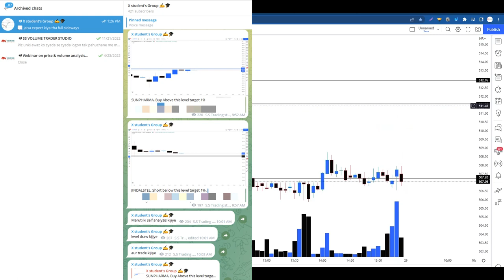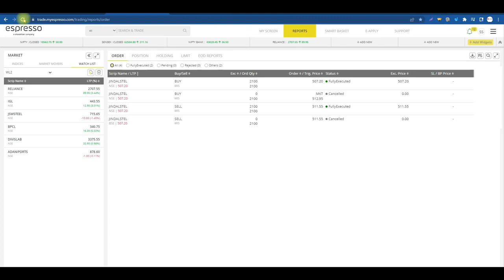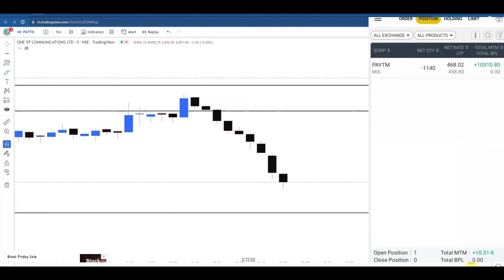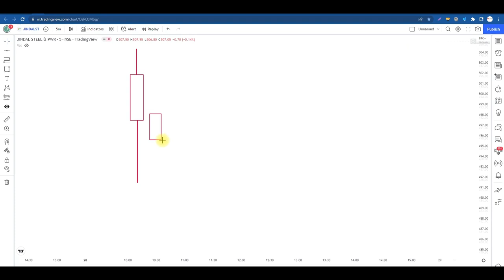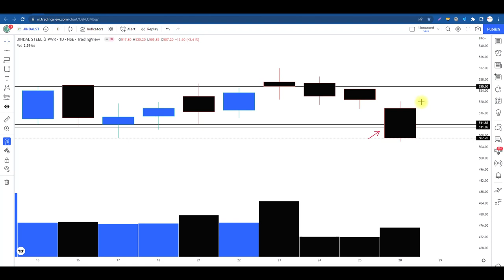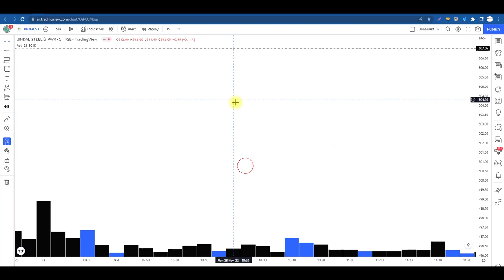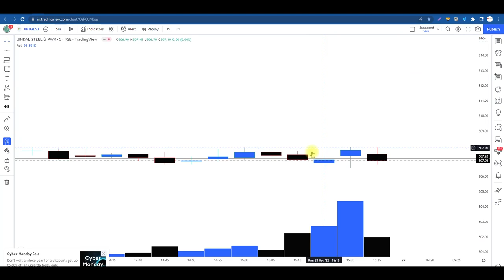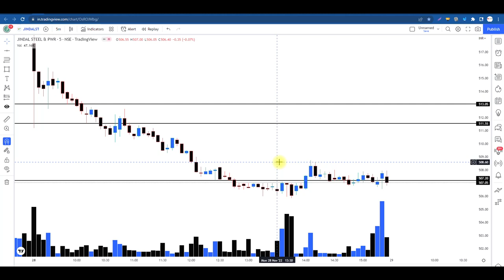Secret Volume analysis Perfect Entry Exit | Price Action Genuine Method | 100% Profitable